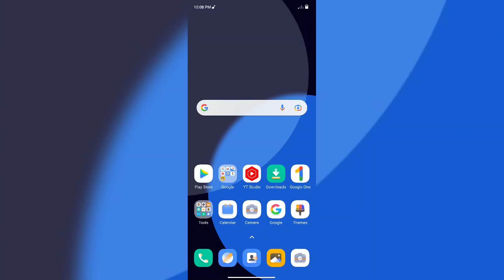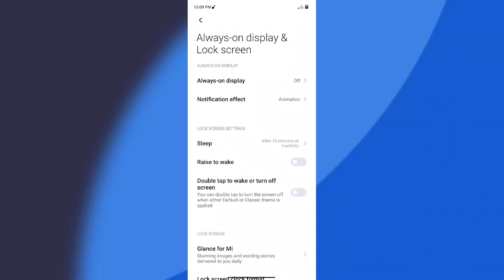Redmi Note 11 pro Auto Screen off time How to Change